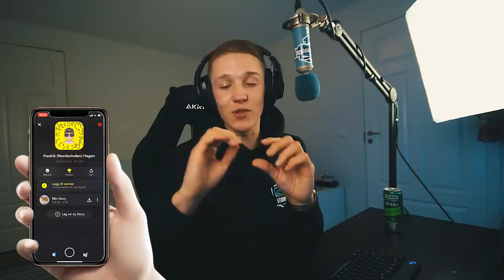STORMEN MERCH er NÅ UTE! 🔥 GAMER med DERE i FredagsDUOEN! 🔥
ANNONSE //

🔥 STORMEN Merch er UTE & NY Serie på kanalen hvor jeg ønsker å game med DERE! Jeg gleder meg masse til å se dere gå i stormen merch og få meldinger fra dere om å game med meg! 🔥